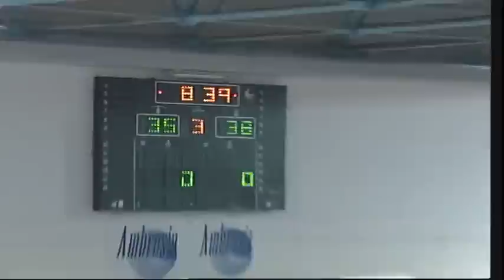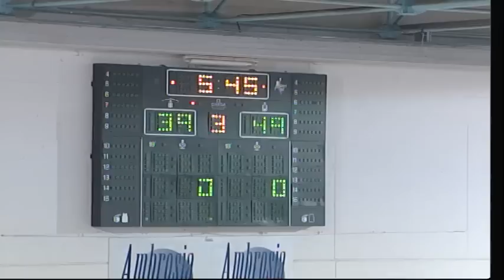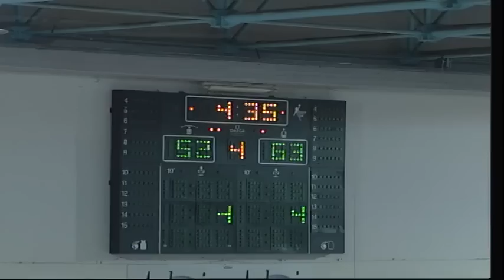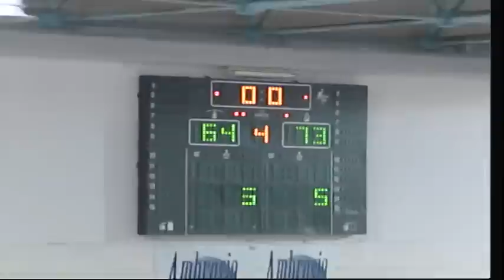2014#12#21#AMBROSIA BISCEGLIE#BCC AGROPOLI#Campionato#12 bisceglie14 b